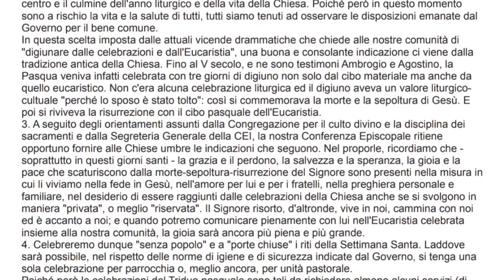Conferenza Episcopale Umbra, le indicazioni per la Settimana Santa